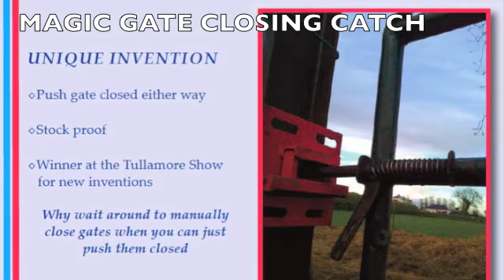AutoCrush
Hydraulic Crush Gate